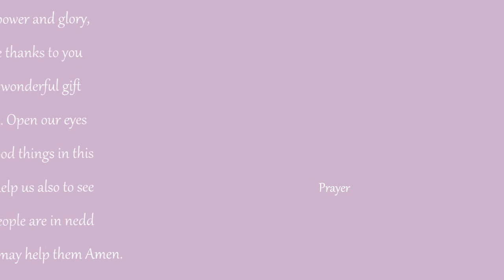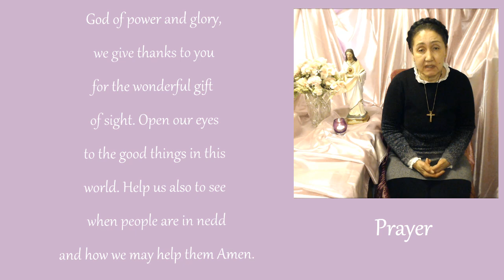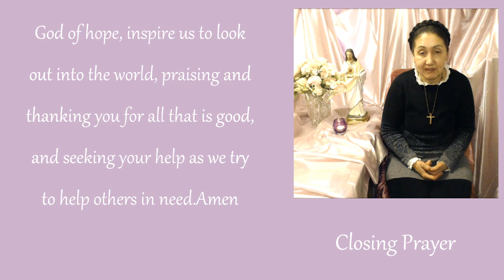Children’s Liturgy/4th Sunday of Lent/ John 9:1-41/Year A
As Jesus was walking along,
he saw a man who had been born blind.
 Jesus spat on the ground and made some mud with the spittle;
he rubbed the mud on the man's eyes and said,
“Go and wash your face in the Pool of Siloam.” (This name means “Sent.”)
 So the man went, washed his face, and came back seeing.
 His neighbours, then, and the people who had seen him begging before this,
asked, “Isn't this the man who used to sit and beg?” Some said,
 but others said, “No he isn't;
he just looks like him.”
 So the man himself said,
“I am the man.” Then they took to the Pharisees the man who had been blind.
The day that Jesus made the mud and cured him of his blindness was a Sabbath.
 The Pharisees, then, asked the man again how he had received his sight.
He told them, “He put some mud on my eyes;
 I washed my face, and now I can see.” Some of the Pharisees said, “The man who did this cannot be from God,
 for he does not obey the Sabbath law.”
 Others, however, said,
 “How could a man who is a sinner perform such miracles as these?” And there was a division among them.
 So the Pharisees asked the man once more,
“You say he cured you of your blindness —
 well, what do you say about him?” “He is a prophet,” the man answered. They answered, “You were born and brought up in sin
—and you are trying to teach us?” And they expelled him from the synagogue.
 When Jesus heard what had happened, he found the man and asked him,
 “Do you believe in the Son of Man?” The man answered,
“Tell me who he is, sir, so that I can believe in him!” Jesus said to him, “You have already seen him, and he is the one who is talking with you now.”
 “I believe, Lord!” the man said,
and knelt down before Jesus.

 Family Prayer

 The man is cured of his blindness Each time he meets someone after the healing, the man comes to a deeper awareness of who Jesus is
 In a similar way, we who are baptized continue to mature in faith as our relationship with and knowledge about Jesus grows.
 Invite each member of your family to draw a timeline of his or her life.
 On the timelines, ask family members to identify significant moments in their lives, especially their life of faith.
Invite each person to reflect upon who Jesus was to him or her at each significant moment.
How has each person’s relationship with Jesus changed or grown?
Then read together today’s Gospel, John .
 Note how the relationship between Jesus and the man born blind changes and grows throughout the Gospel.
 Pray together that your relationship with Jesus will continues to grow and develop, becoming ever deeper.

Pray a prayer of blessing for each member of the family that God will help each one live the promises of his or her Baptism.